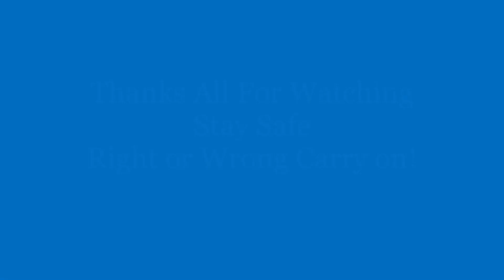How to Remove Paua from its Shell | Porirua Wellington NZ